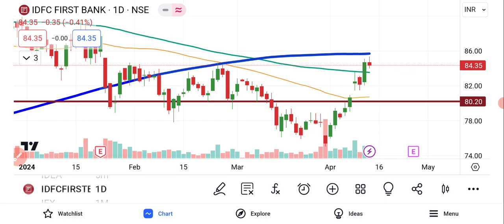IDFC First Bank Share News | IDFC First Bank Share Price | Share Market Latest News